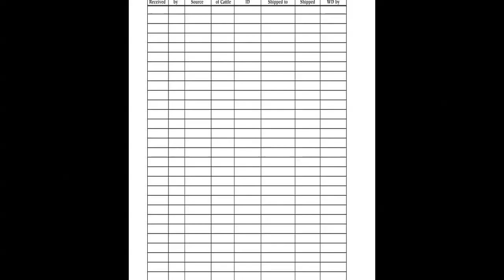Ron Gill - BQA - Keeping Transfer Records